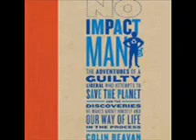No Impact Man The Adventures of a Guilty Liberal Who Attempts t